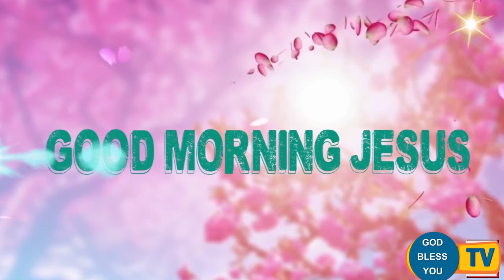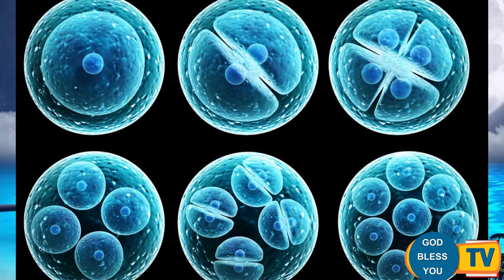Fr Valan Svd Presents Good Morning Jesus Message Vol-948